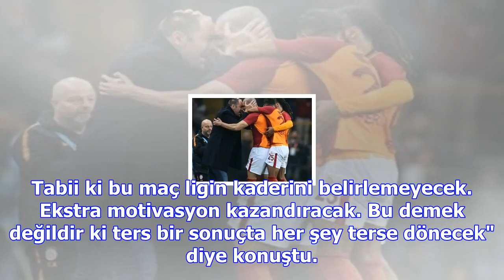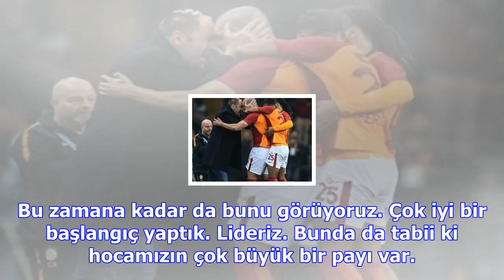Galatasaraylı maicon: quaresma'yı karakter olarak seviyorum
Galatasaray'ın Brezilyalı defansı Maicon, Beşiktaş derbisinde en büyük avantajlarının lider olmaları...